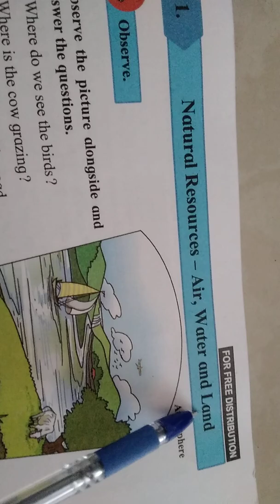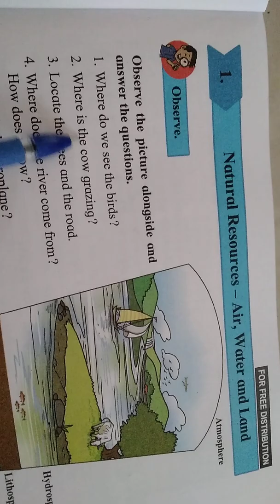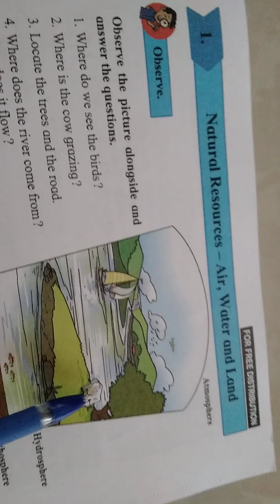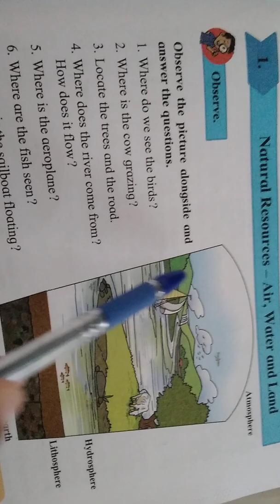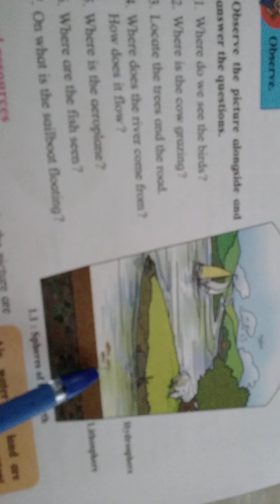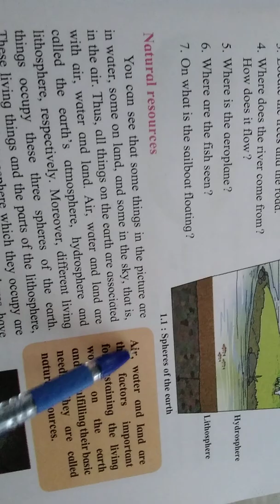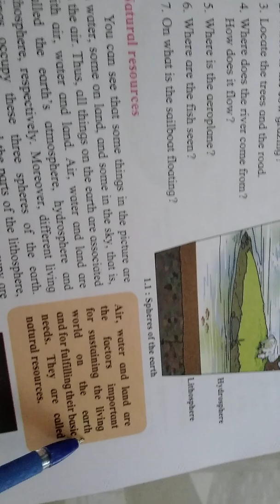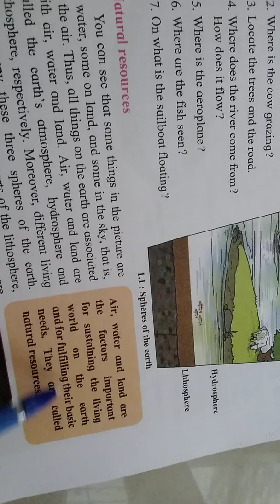6th Science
Natural Resources  Air, Water and Land